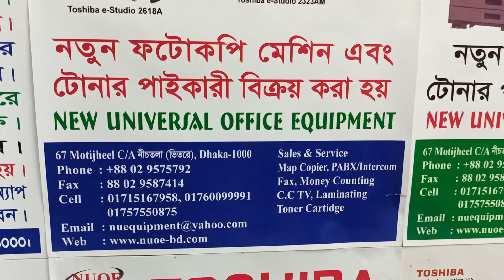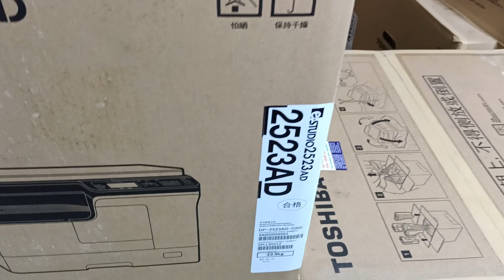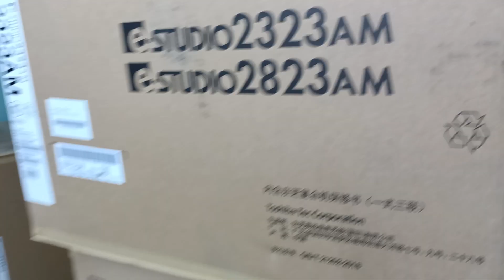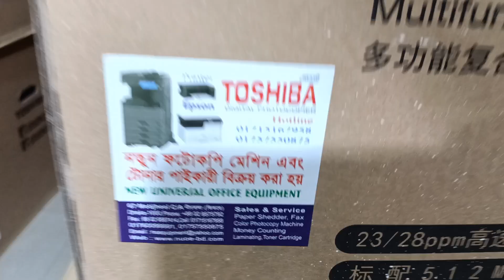Epson Eco Tank L 3119 All-in-one color lnk Tank printer new universal office equipment 01757550875